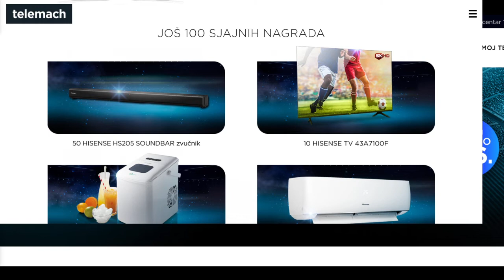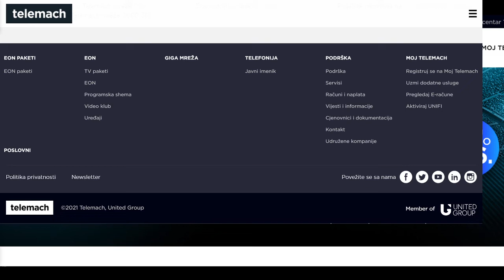EURO 2020 & 2021 PRIZE GAME►TELEMACH► Top Best🔝🔝🔥🔥⭐⚽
❤❤👌BE SURE TO READ BELOW!▼ OPEN FOR MORE INFORMATION ▼👇►▼👇
Never easier to get over 100 fantastic prizes - 11 TVs, 20 air conditioners, 30 ice machines and even 50 soundbar speakers. Watch UEFA EURO 2020 on Nova BH and Sport Klub channels only with Telemach and get the chance to win one of the valuable prizes.►▼👇►▼if you liked the video be sure to leave it Like and of course Subscribe!👇►▼

 GAME OVERVIEW►►
Video GAME👇►▼
OVERVIEW OF ITS CONTENT ABOUT GAMES►►